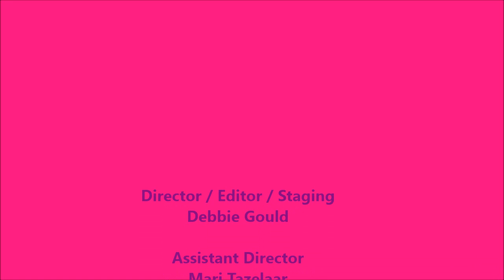Real Live Monster High | 'Totally Busted' - Creative Princess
Real Live Monster High students Frankie Stein and Cleo Denile get sent to Principal Bloodgood's office for breaking a statue. Find out both sides of the story and who gets in trouble. Just another crazy school day at Monster high. We can't wait to hear from you. Then be sure to catch your favorite Monster High Stars while playing games, watching videos and all kinds of cool Monster High stuff.